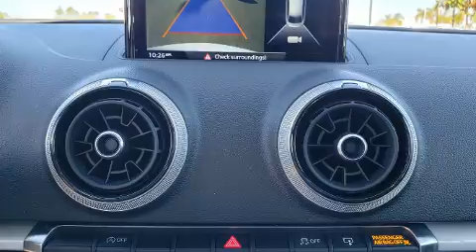2017 Audi A3 2.0T 2.0T Premium in Carlsbad, CA 92008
Audi Carlsbad
5425 Paseo Del Norte

Sensibility and practicality define the 2017 Audi A3. With just over 30,000 miles on the odometer, this 4 door sedan prioritizes comfort, safety and convenience. Performance and efficiency are both prioritized thanks to the 2 liter 4 cylinder engine, and for added security, dynamic Stability Control supplements the drivetrain. Turbocharger technology provides forced air induction, enhancing performance while preserving fuel economy. Audi infused the interior with top shelf amenities, such as: leather upholstery, a trip computer, an outside temperature display, tilt and telescoping steering wheel, power moon roof, rain sensing wipers, and more. With high intensity discharge headlights illuminating your path, you'll always appreciate maximum visibility. Audi also prioritized safety and security by including: dual front impact airbags with occupant sensing airbag, front side impact airbags, traction control, brake assist, anti-whiplash front head restraints, ignition disabling, and 4 wheel disc brakes with ABS. This car was designed with safety in mind, allowing you to drive with even greater assurance. A Carfax history report indicates just one previous owner. We pride ourselves on providing excellent customer service. Stop by our dealership or give us a call for more information.